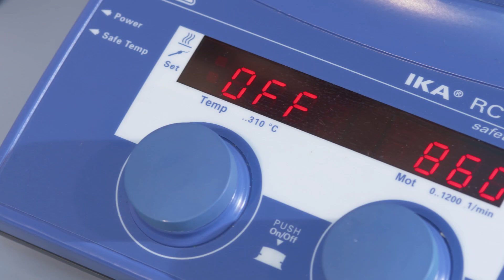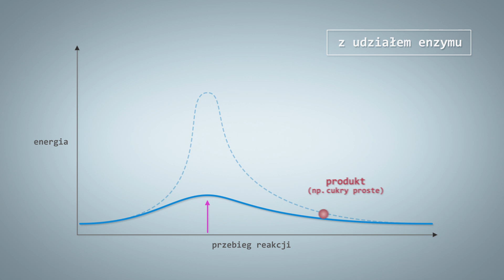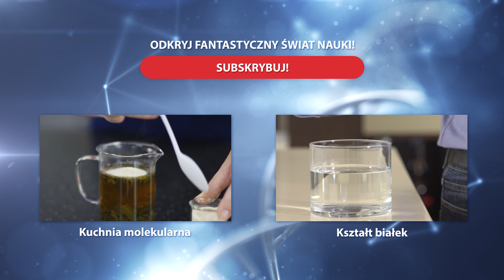Po co nam enzymy? - Szymon Drobniak, ADAMED SmartUP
Wiele reakcji chemicznych przebiega gwałtownie, a do zapoczątkowania jest wymagana energia. Jednak, co dzieje się, jeśli organizmy żywe nie mogą podgrzewać swoich cząsteczek do wysokich temperatur? Tutaj pojawia się pytanie - po co nam enzymy? Odpowiedzi udzieli w materiale Szymon Drobniak.